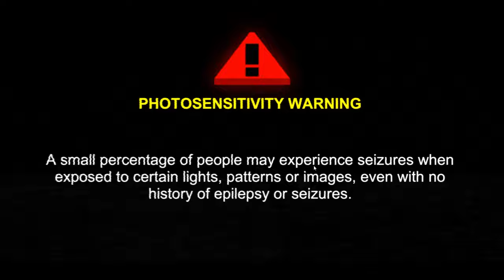AWESOME 90s Anime FPS Roguelite!! [ MULLET MAD JACK ] Gameplay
Today I'm checking out the demo of Mullet Mad Jack - a 90s anime inspired action FPS with roguelite elements, a bangin' chillwave soundtrack, and incredible art in a wonderful homage to the cyberpunk era of anime from the 80s and 90s with fast and frenetic gameplay sort of like Hotline Miami but in FPS form.

MULLET MADJACK is a single-player fast-paced FPS that brings you directly inside a CLASSIC ANIME. Power up your character and reach the last floor; Beat your best time or try again. Haste makes waste… OF YOUR ENEMIES!

Your HEALTH is TIME
You must KILL to get more TIME

We are in the 90s... 2090 to be precise. MULLET MADJACK is a frantic first-person action game set in a vintage ANIME world:

In this future, MAN and INTERNET have merged into a new being. This being needs DOPAMINE every 10 SECONDS, or else it will DIE!

The world is now ruled by super rich A.I. robots called "ROBILLIONAIRES",
Those who put their 10 SECONDS OF LIFE on the line to kill the robots are called MODERATORS!

• You are MULLET MADJACK, and you must kill enemies to refill your 10 SECONDS OF LIFE!

• Beat randomly-generated stages full of exciting new obstacles at each chapter!

• Cleverly build your character every FLOOR, in a fully-fledge NARRATIVE with ARCADE gameplay.

• Defeat the mysterious masterminds and experience the ultimate OLD SCHOOL ANIME plot!

KEY FEATURES:
• Fast Arcade feel full of dopamine rush like the old times
• A fully animated campaign with old-school anime cutscenes
• 50+ Power ups that change the way you can play the game.
• You can play de game forever in a random levels ENDLESS MODE
• A LEISURE MODE with no TIMER if you want a traditional campaign
• Unbox a digital/virtual BIG PC GAME BOX from the 90's
• Relive the bloodshed from 80's and 90's

______________ Craft Beer and Gaming ______________

Guzzle 'N Frag is a blending (or cuvee) of craft beer and video games, highlighting the unique pairing combinations possible with a massive beer cellar and a huge backlog of both indie and AAA video games! A let's play and a let's drink mashup! Unlike anything else found on YouTube!